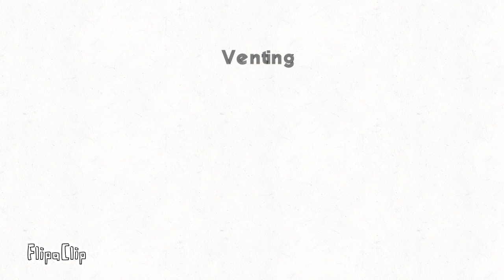among us animation